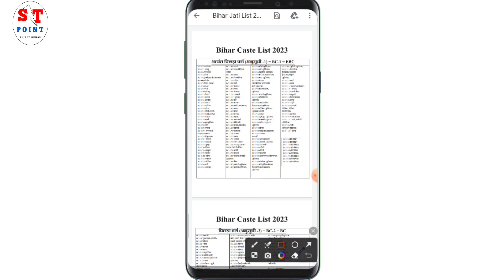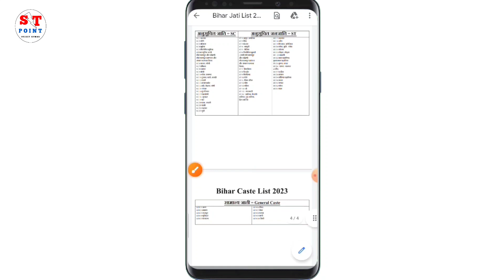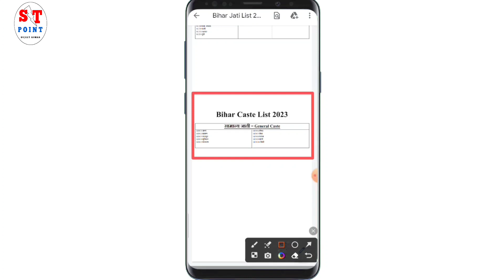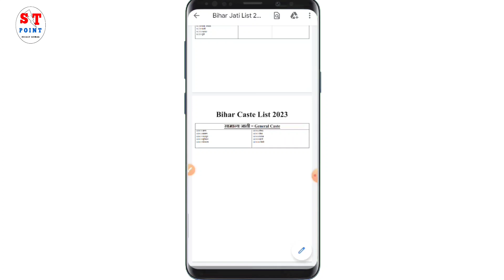आपका जाति किस कैटेगरी में आता है 2 मिनट में पता करें / BC-1 BC-2 SC ST OBC GENERAL